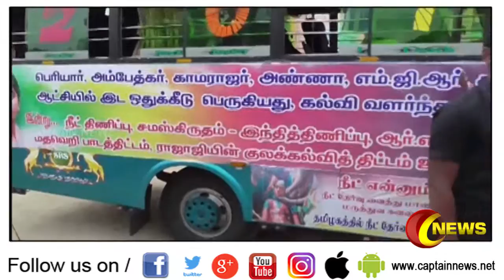மத்திய, மாநில அரசுகளை கண்டித்து கிருஷ்ணகிரியில் திராவிடர் கழகத்தினர் தெருமுனை பிரச்சாரம்